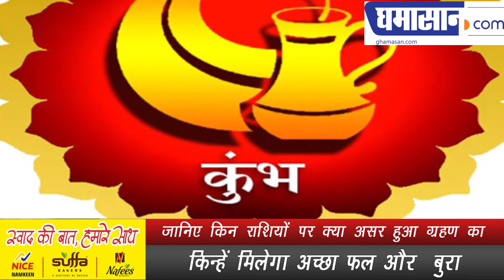Chandra Grahan Lunar Eclipse 2019 : जानिए किन राशियों पर क्या असर हुआ ग्रहण का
किन्हें मिलेगा अच्छा फल और  बुरा Chandra Grahan Lunar Eclipse 2019